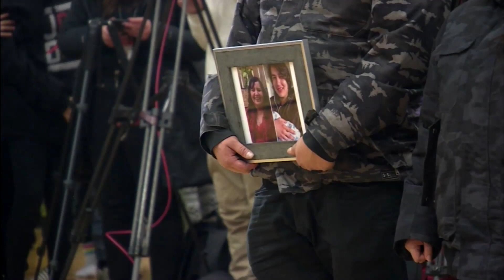Trudeau announces mental health support money during visit to James Smith Cree Nation | APTN News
Prime Minister Justin Trudeau vowed to help survivors of the September attacks in James Smith Cree Nation by announcing $62.5 million in spending toward mental health support during a visit to the community on Monday.

“Today, I heard first-hand the pain, sorrow, anger, and grief that people here in the community of James Smith Cree Nation are feeling. Canadians are mourning with you,” said a statement by Trudeau Monday afternoon

“More access to mental health and addictions care will help create a safer and healthier community, and to the people of James Smith Cree Nation: the government will be your partner every step of the way on your healing journey.”

On Sept. 4, a stabbing spree left 11 people dead and 18 injured in James Smith Cree Nation, as well as in the nearby village of Weldon, Sask., northeast of Saskatoon. The suspect in the attacks, 32-year-old Myles Sanderson, died in police custody days later.

Trudeau visited the graves of victims of the deadly stabbing rampage before he was to meet with family members in private.